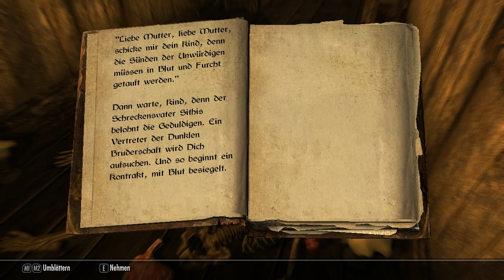Let's Play The Elder Scrolls V Skyrim German #74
Eine etwas genauere Erkundung Windhelms.